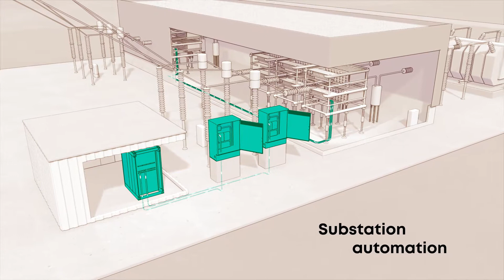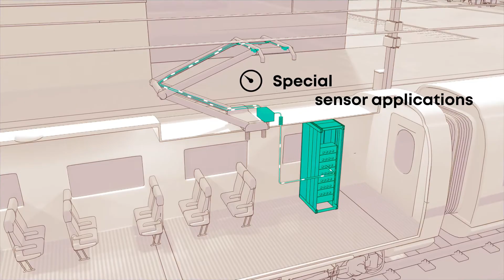Fiber Optic Harsh Environment and Outdoor Applications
The industrial fiber optics portfolio of HUBER+SUHNER covers a broad range of markets and applications. Our solutions excel in robustness, ease of installation and are easily customizable.